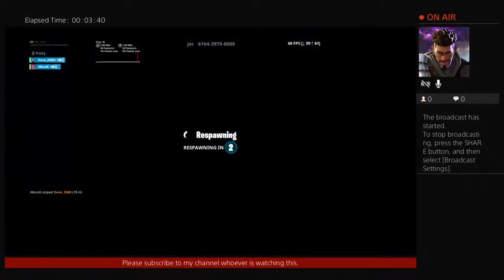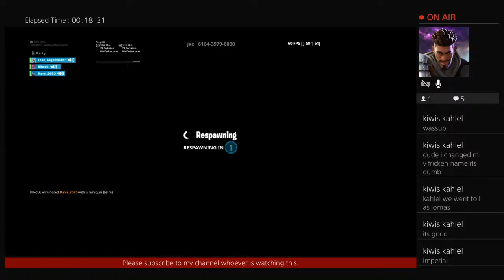Fortnite all night